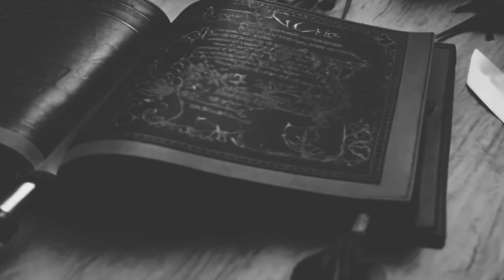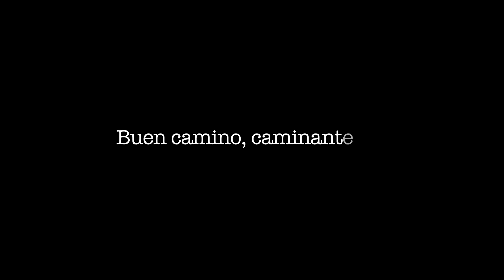Podcast Espejo Negro - ¿Por qué nos llamamos así?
Espejo Negro es un podcast en el que las leyendas, los misterios y las grandes historias de México y otros países de nuestro continente cobran vida. Aquí encontrarás relatos que van desde lo épico y apasionado hasta lo oscuro y sobrenatural. Cada episodio te llevará a conocer las raíces más profundas de nuestra cultura, explorando lo desconocido y recordando aquello que nunca debe ser olvidado.

Conducido por Ramón Valdés Elizondo, Espejo Negro es una invitación a mirar más allá de lo evidente y descubrir las historias que habitan en las sombras y en la luz. ¿Te atreves a mirar dentro del espejo?"
¿Quieres compartirnos una historia o contactarnos?